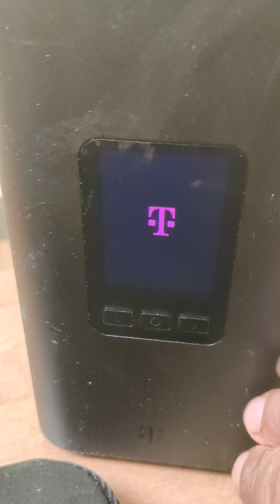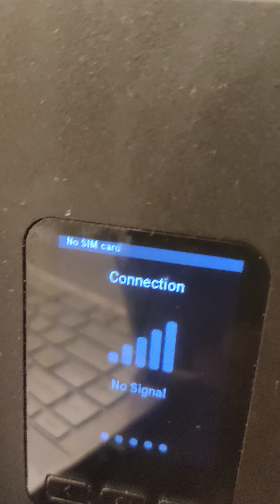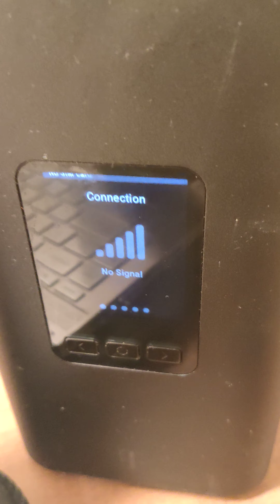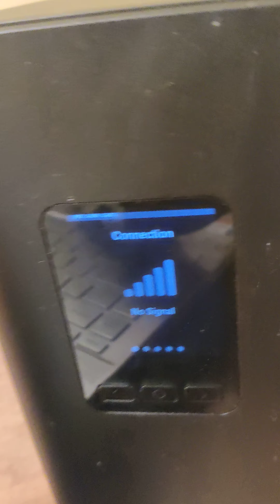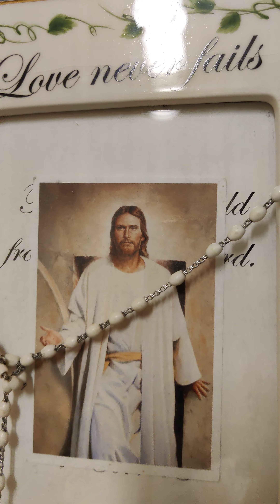REPORTE DESPUÉS DE PASAR TODO LO SUJESTASTE Y ME SUJETARE AL CRISTO